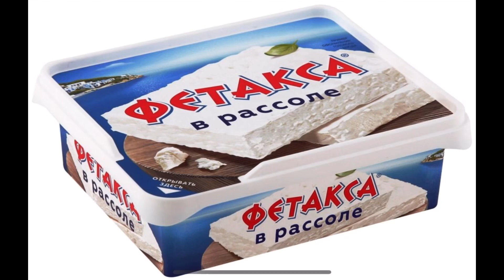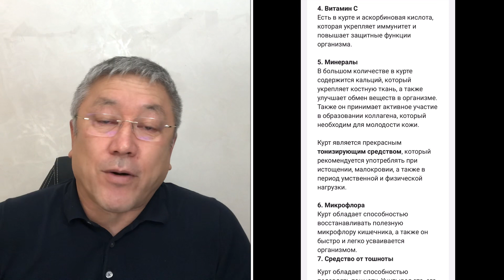РЕЦЕПТ ИЗГОТОВЛЕНИЯ КАЗАХСКОГО КУРТА В ЛЮБОЙ ТОЧКЕ ПЛАНЕТЫ!